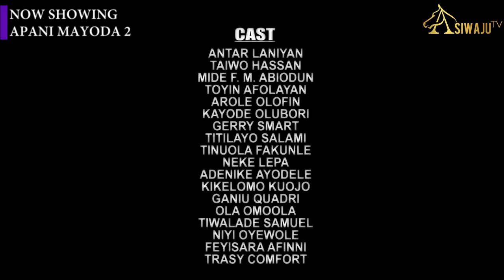APANI MAYODA 2 - Latest Yoruba Movie 2021 Drama Starring Mide Martins, Taiwo Hassan, Antar Laniyan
African Channel, Showcasing the Latest Yoruba Nollywood Movies 2021